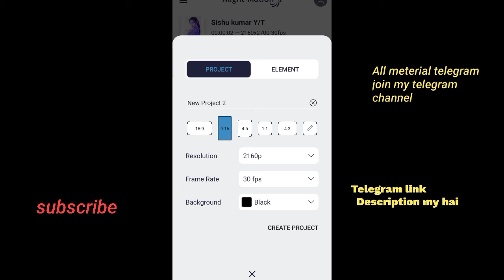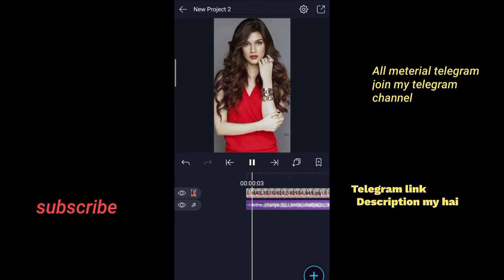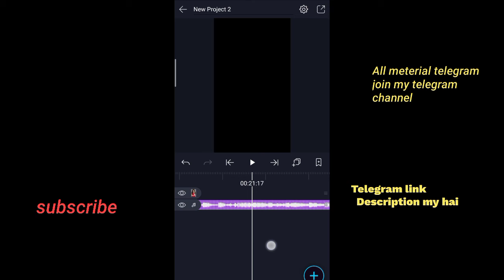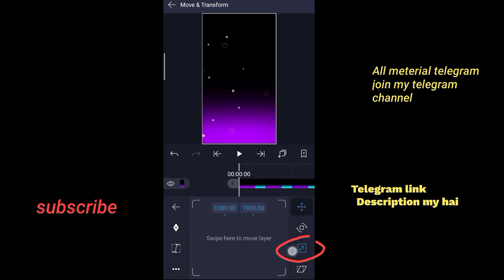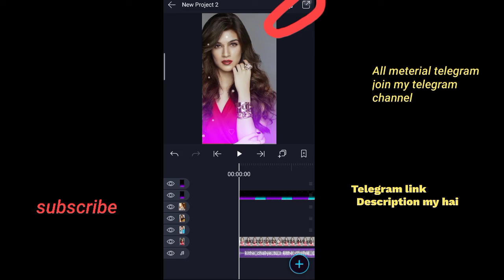Photo moving video editing alight motion editing trending Instagram status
4k+Full screen Trending photo slid alight motion || Moving photo video Editing ||

Is video may bataya hu ki alight motion app me Full HD+ photo moving status editing status video kaise banate hai assani se sikhya hu

Mujhe aapse bahut umeed hai ki aap bahut assani se jayga  Sikh jayga

 Your Quiry
1 how to make HD + Full screen status alight motion
2 alight motion photo moving status
3 moving karna wala status
4 photo right and left moving status
5 alight motion text settings
6 Full screen video kaise banaye
7 hd status full screen status
8 1080p me status editing
9 4k quality status editing alight motion
10 trending photo slide status
11 photo moving status editing
12 photo moving status editing alight motion
13 photo slide status
15 alight motion effect status
16 alight motion editing status

👍 Hope you guys ye video bahut accha laga hoga aapko agar yaise yaise video aap dekhna chahte hai to please support me

Note-:  ALL THE IMAGE/ PICTURE SHOWN IN THE VIDEO BELONGS TO THE RESPECTED OWNERS AND NOT ME.